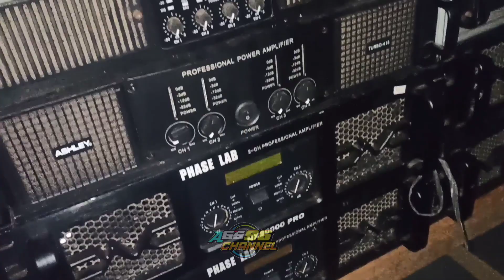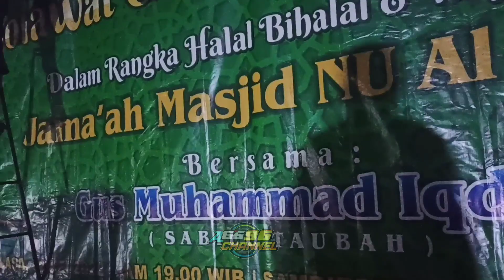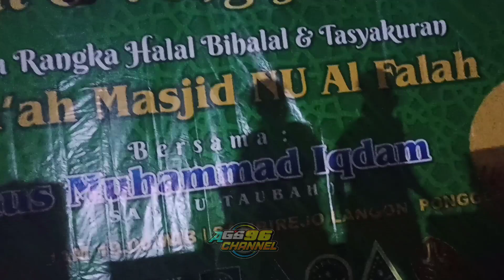Sound YouTube Kembali Prepare Sholawat Horeg Versi Battle Sumbersewu Bersama GUS IQDAM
untuk pemesanan sound system atau kaos dll silahkan hub Masbre
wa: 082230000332